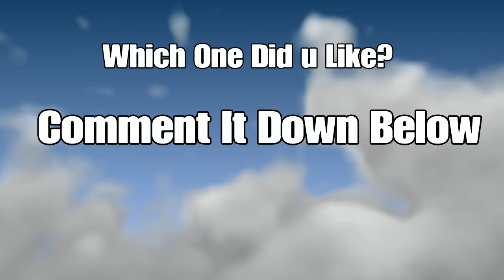Minecraft Pixel Art World